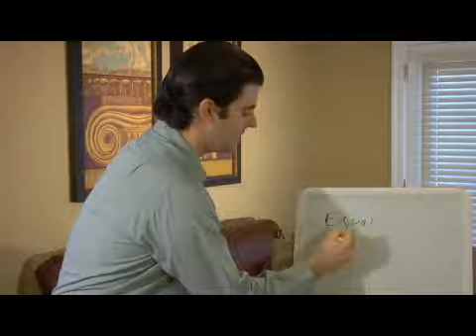How to Choose an Audition Side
How to Choose an Audition Side. Part of the series: How to Write & Develop Dialogue for Plays. Learn how to choose an audition side in a play with expert playwriting advice in this free play production and theater video clip.